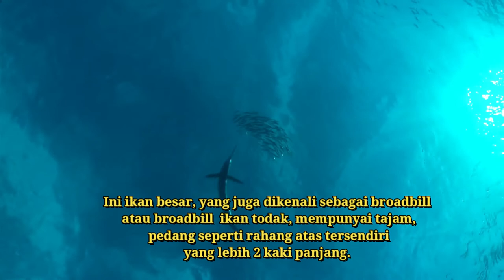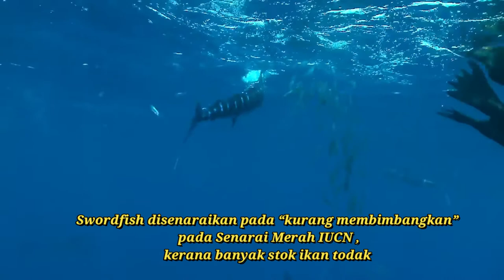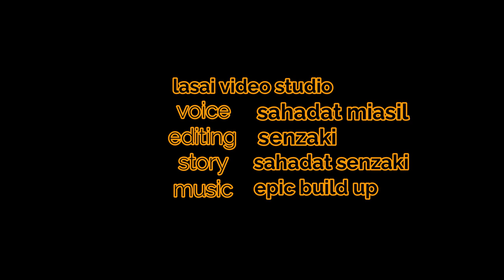hebatnya ikan swordfish dan ini fakta menarik tentangnya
FAKTA MENARIK TENTANG IKAN SWORDFISH
JOM KITA KENALI LEBIH LANJUT LAGI BERSAMA-SAMA